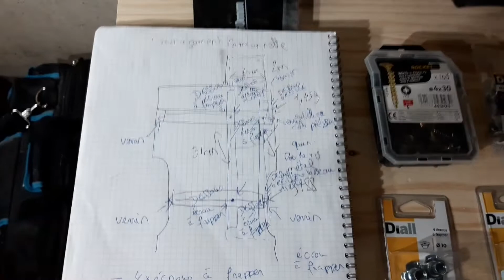J'aménage un lit à l'intérieur de ma camionnette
Bienvenue sur la chaîne - La Goutte Verte - Les coulisses du quotidien 🙂

Tu veux apprendre à faire tes vidéos pro 🎬

Voici mes deux formations en montage vidéo avec le logiciel de montage vidéo gratuit :
Les bases de shotcut – débutant : 💻

J'utilise la méthode 1 clip = 1 action : Ma formation est en ligne. Chaque module est composé de plusieurs mini clip (entre 30 seconde et 1 minute 30) et à chaque clip, je t'explique une action particulière et je t'invite à la reproduire ensuite : 🎙

Mon site La Goutte Verte : 😎

🔥 Tu veux te lancer en tant qu'autoentrepreneur 🔥

A bientôt en chantier ou en formation 😎
Julien